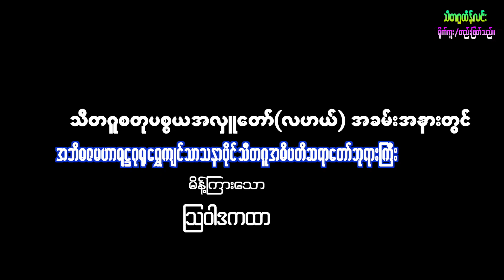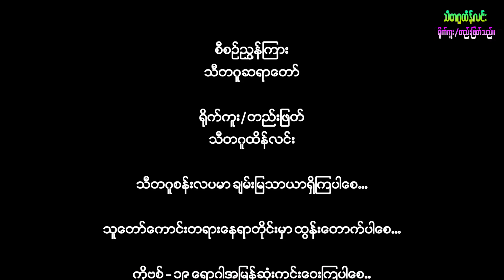သီတဂူစတုစ္စယအလှူတော် အခမ်းအနားတွင် မိန့်ကြားသောသြဝါဒကထာ(၃၀.၁၀.၂၀၂၂)။